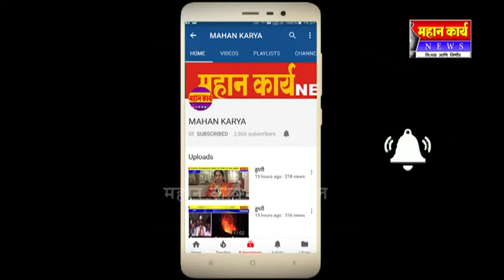पट्टणकोडोली येथे ख्रिश्चन महासंघ व ख्रिस्ती युवा शक्तीने राबविला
पट्टणकोडोली येथे ख्रिश्चन महासंघ व ख्रिस्ती युवा शक्तीने राबविला आरोग्य तपासणी शिबिर